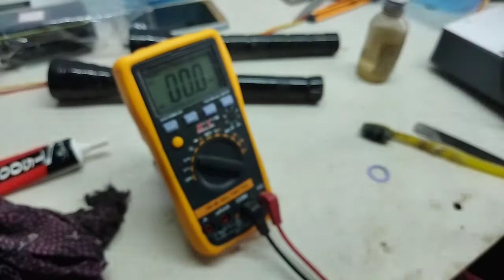Battery Boosting | Dead battery repair | Dry battery charging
Battery Boosting | Dry battery charging
How to charge battery using an external charger.
3.6v battery boosting by mobile charger. Dead battery repair.